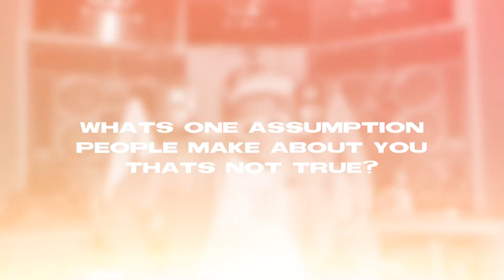Cash Cobain teaches us New York slang | Tape Talks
In this episode of Tape Talks New York Artist Cash Cobain answers some quickfire questions and teaches us some New York slang!